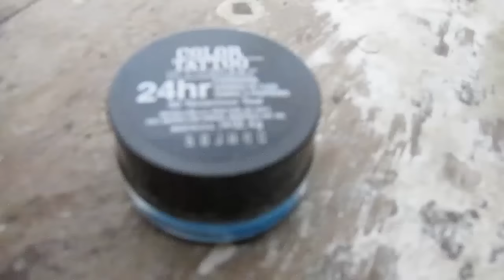Entrando a mi colección - Color Tattoo Maybelline